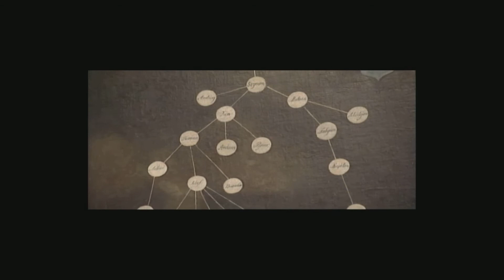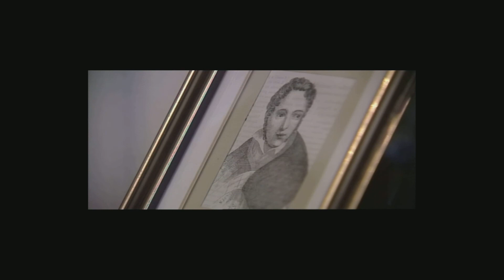Józef Ignacy Kraszewski